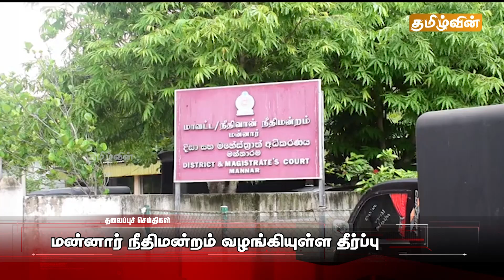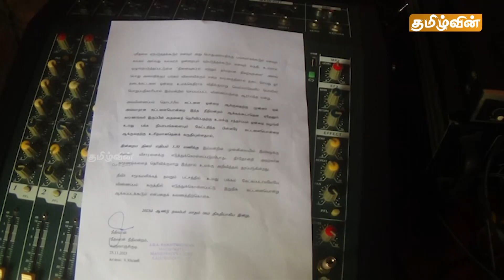இன்றைய முக்கிய செய்திகள் 26.11.2023 | Srilanka Tamil News Today | Tamilwin News